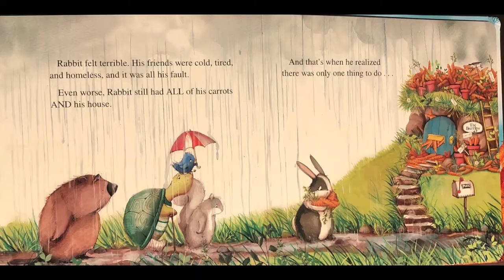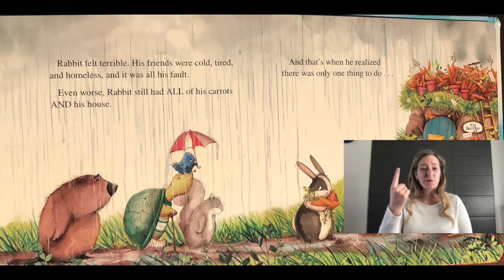ASL Video - "Too Many Carrots"